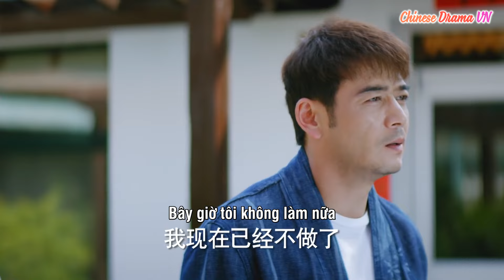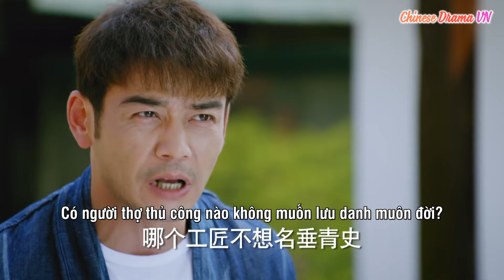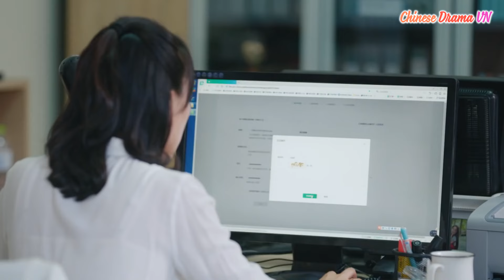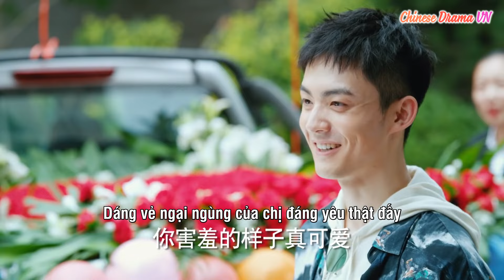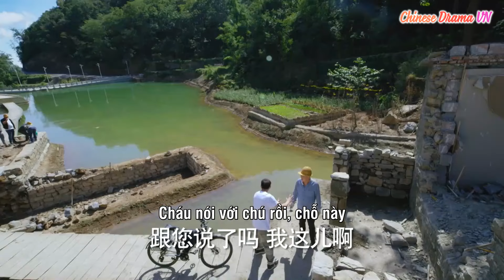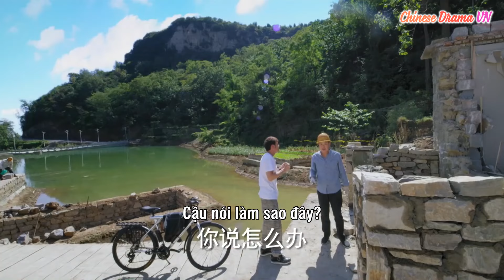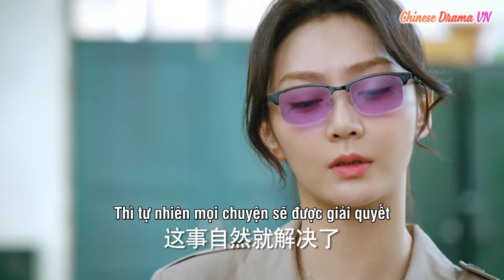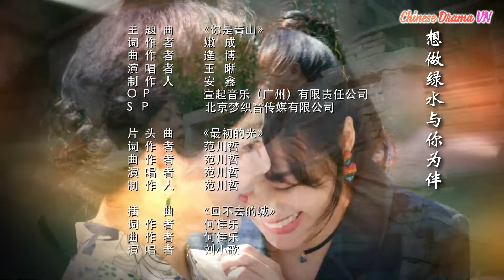Non Xanh Nước Biếc - Ep13| Dương Thước, Phan Chi Lâm, Mã Tô| Phim Tâm Lý - Tình Cảm